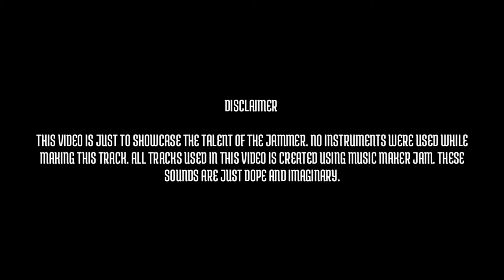WHELVE | MMJ | AKSHAY MAS | GEO BYTE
Please listen using Headphones for best experience